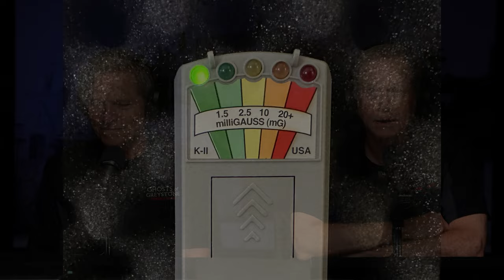Eps 3 - Living Room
The Living Room, Greystone’s largest room inside the mansion, is filled with stories of strange manifestations, voices, black shadows and ghostly apparitions. Listen to park rangers and unsuspecting visitors tell their tales of the bizarre and unexplainable occurrences in this haunted location!

00:00 - Intro
02:54 - Living Room

Intro drone footage by Bryan Houser
Photo adjustments by Rob “Robbie Paint” Hummel
Special Thanks to our Producer, Ms. LKK!
Thanks to...
Clete, the best brother in the universe
Christie, for her love and incredible insight
Kacey, for her sister support and for being our angel

It really helps us!), or wherever books are sold.

Snail Mail: Those Keith Brothers, 1112 Montana Ave., Suite 823, Santa Monica, CA 90403

It means so much to us, and we promise to keep it REAL, share the information, and have fun at the same time! Our wish is to build a community of supporters!

Please see below for our disclaimer policy for all of our videos on the Ghosts of Greystone – Beverly Hills YouTube channel.

As per and unless otherwise permitted under the United States Copyright Act, no part of the content of this video or any video published under Those Keith Brothers, Inc., and other encompassed entities, shall be stored, copied, recreated, republished, or transported. The advice, guidance, and principles outlined in all content produced by Those Keith Brothers, Inc., Clete Keith or Chris Keith, and other encompassed entities are not guaranteed to be appropriate for your unique situation or business.

We recommend that as a consumer, you exercise your due diligence and research any and all interviewee and / or host conversations, ideas, and thoughts before adopting them as absolute. Those Keith Brothers, Inc., Clete Keith, Chris Keith, and other encompassed entities are not responsible for any damages that result from an effort to implement the information provided in this or any other video, article, social media post, and related publications. Your viewing of any materials and videos published by Those Keith Brothers, Inc., Clete Keith or Chris Keith, and other encompassed entities confirms your acknowledgement and agreement that California law will apply to any and all disputes related to the aforementioned entities and that California will serve as the venue for any disputes, claims, and litigious activities related but not limited to the materials produced by Those Keith Brothers, Inc., Clete Keith, Chris Keith, and other encompassed entities.

Those Keith Brothers, Inc., Clete Keith, Chris Keith, and all other associated persons including but not limited to independent contractors, employees, and affiliates, research and review all content for this site to the best of their abilities but make no guarantees, representations, or warranties as to the complete accuracy and inclusion of all relevant information for each video, including but not limited to all video streams, suggested and provided links and resources.